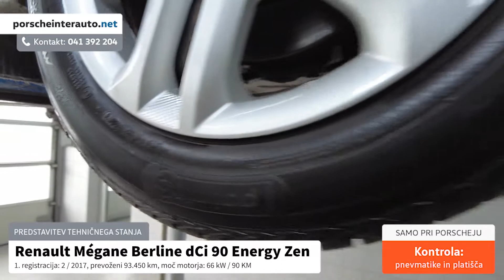Renault Mégane Berline dCi 90 Energy Zen - TEHNIČNO STANJE